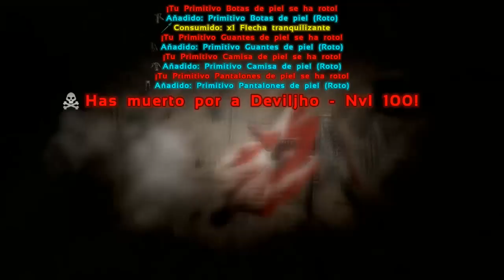mARKginados #4 Fantasmas,Cortes de Pelo y Tenazitas xD